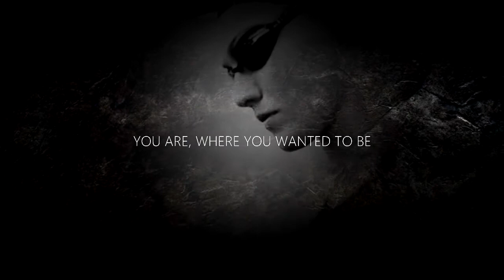Melani Costa. Rise and shine | Berlin 2014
Created by @irene_s81
Club Melani Costa